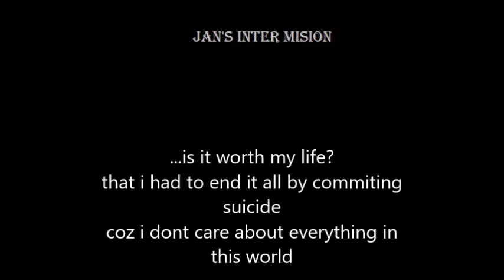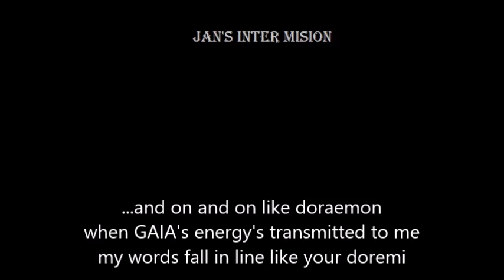04. J.I.M.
JAN’S INTER MISSION
Melody created by janjan. Vocal tracks recorded at jan’s phone outside the studio on a 3am. All words by daddyzoom. Contains excerpts from lyrical blah blah by ganfol. background music on intro skit produced by the drumnbass kingpin entitled "spiderweb love and devotion."girl voice on intro skit by AJ